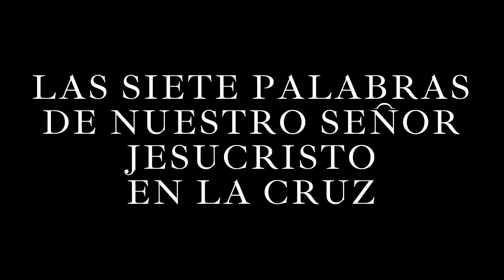Sermón de las SIETE PALABRAS de Jesucristo en la Cruz --- por el Padre Laburu, Viernes Santo, Pasión